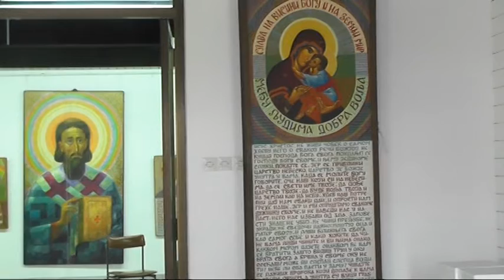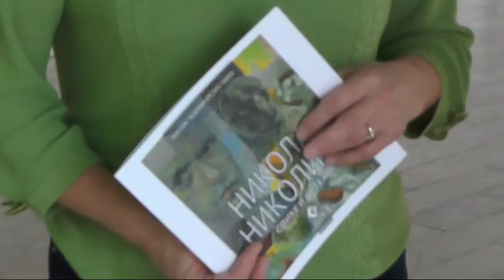UKLJUCENJE U JUTARNJI PROGRAM GALERIJA 07022019